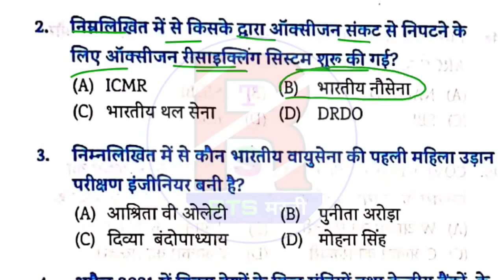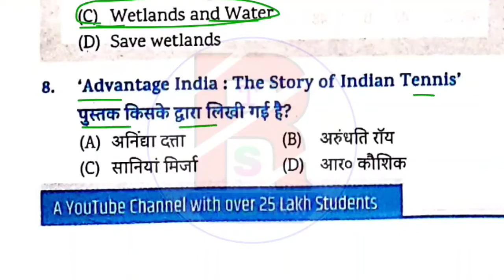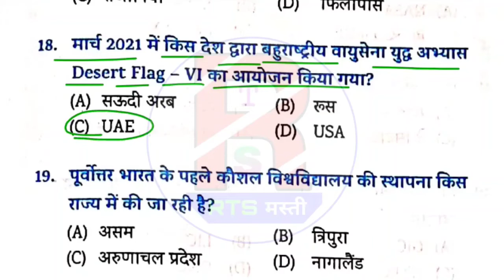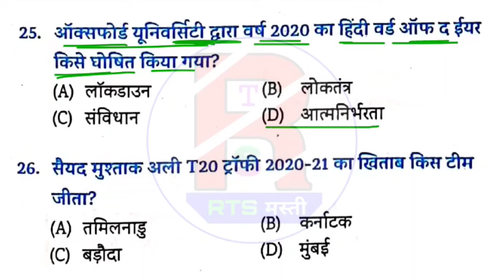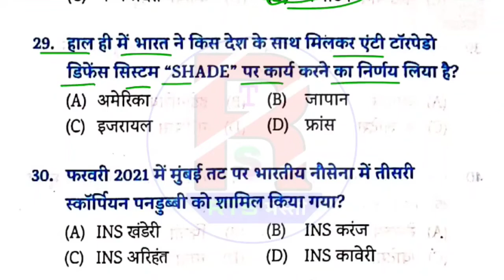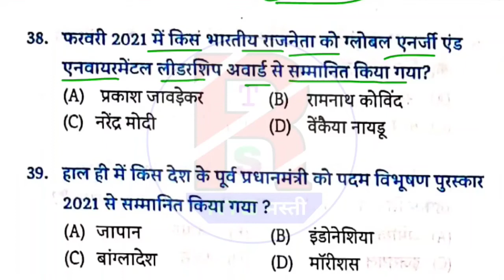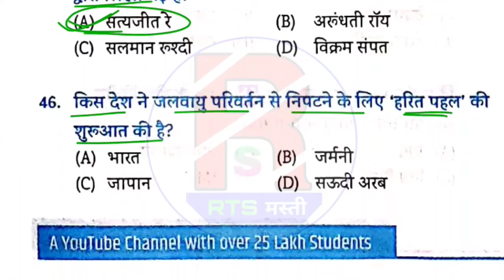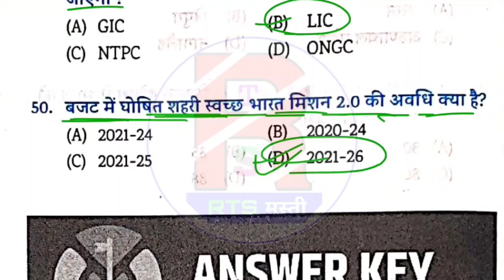प्रैक्टिस सेट -5 || EDU TERIA Current Affairs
Dailycurrentaffairs

Dailycurrentaffairs
currentaffairsbyRitesh

map_class_khan_sir_patna
indian_polity_khan_sir

disturbation act.

Note:-

This video is not intended to offend anyone but has been shot with the purpose of education.